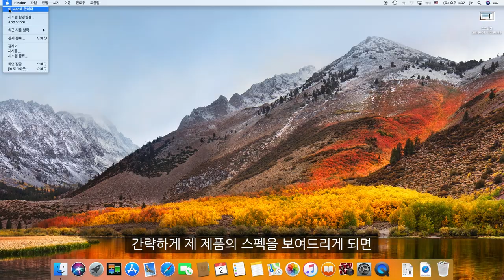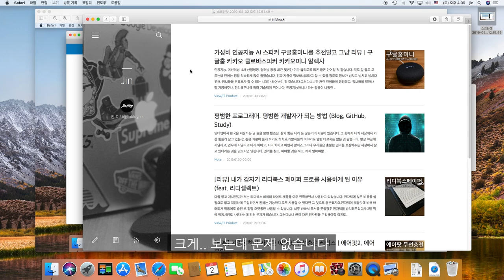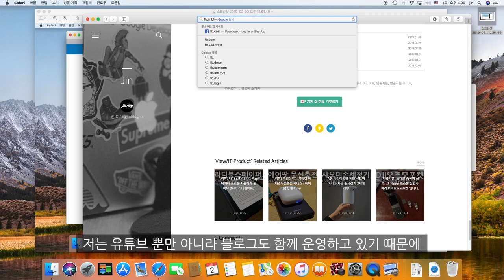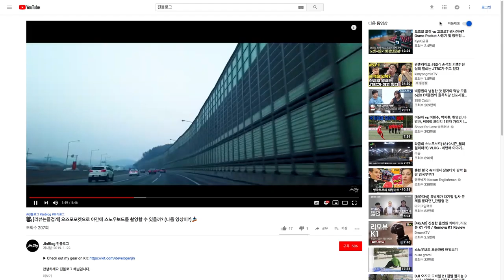💻 [리뷰] 신형 맥미니보다는 구형 맥미니를 추천하는 이유 📺 | 애플 맥미니 아이맥 컴퓨터 중고